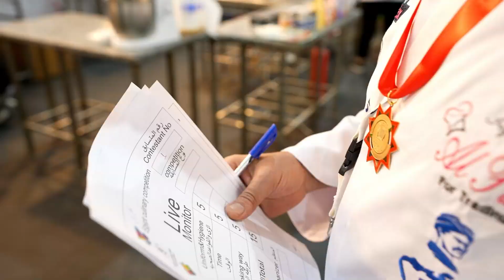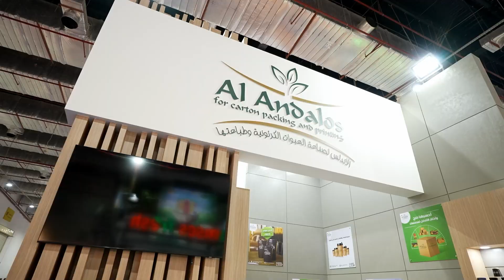the 10th Edition of Cafex 18-20 April 2024